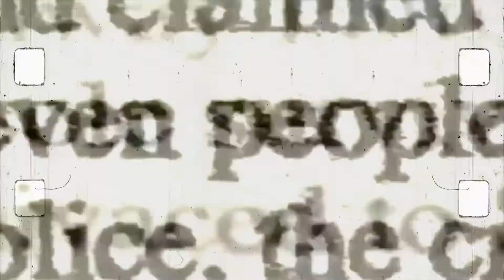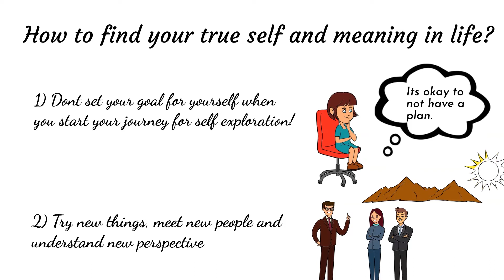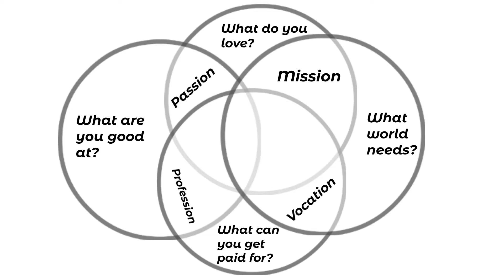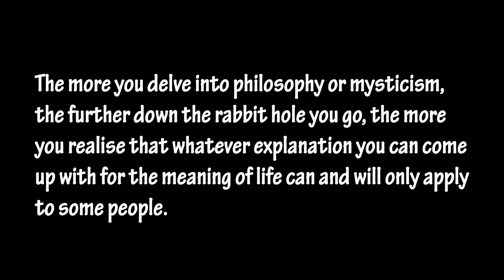SEARCH FOR MEANING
Lately, I have been trying to find some fulfillment and meaning in whatever that I do. In my past travels, I have been a part of some intense conversations about life. I have gathered some perspective over the years, here's an attempt at compiling everything that I have learnt in my journey so far.